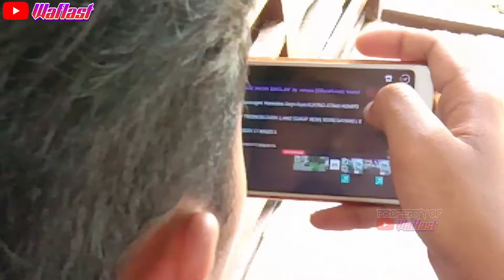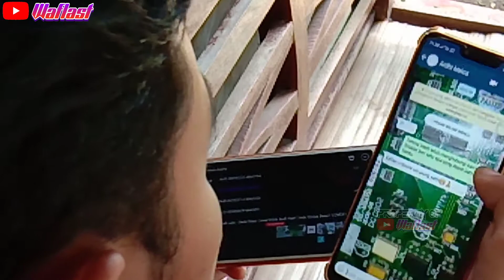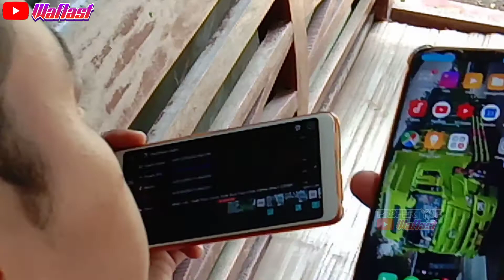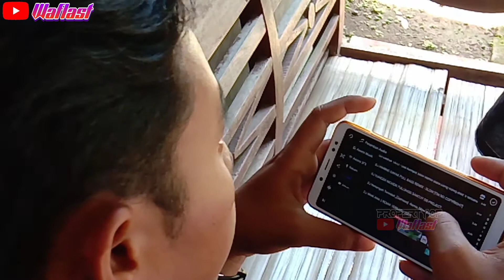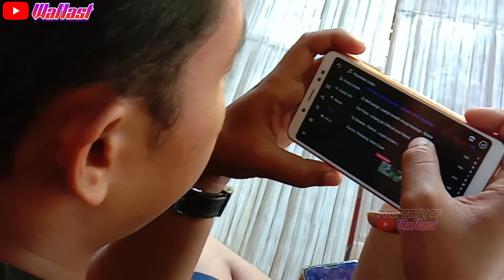Ngintip Admin CCTV CANTER CILACAP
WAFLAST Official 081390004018